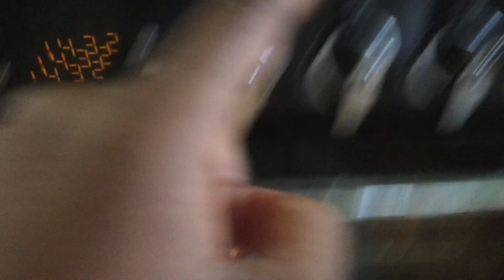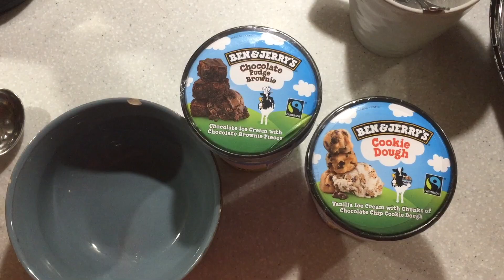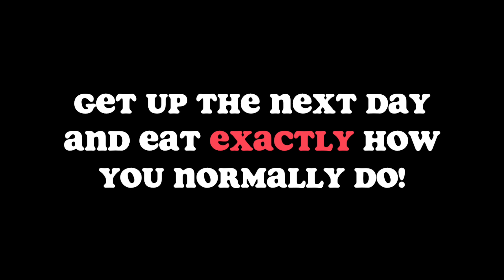WHAT I EAT ON 'CHRISTMAS' & BOXING DAY | How to Stay Healthy During the Holidays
HI!☺️ I hope this put your mind at ease about eating more indulgently in general, not just during the holidays! Lots of love! x

FAQ:

Where are you from? | The UK (United Kingdom)

What do you film on? | My iPhone 6 & iPad Air

What device do you edit on? | My MacBook Pro & iPhone 6

What do you use to edit your photos? | VSCO

What do you use to make your thumbnails? | Canva

What Tripod do you use?

Where do you get your music from? - I screen record the music from these YouTube channels:

When did you start your YouTube channel? | October 25, 2017😊

Restless Minds - Yomoti
Too Unusual - Yomoti

HEY BABE!✨
Thank YOU so much for all of your support! It HONESTLY means so much to me! Remember to slay & HAVE A LOVELY DAY!😊🤸🏾‍♀️

✨‘Create healthy habits, not restrictions’✨